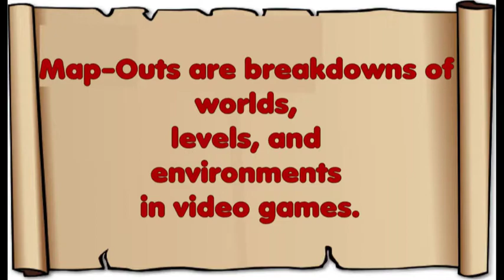Welcome Back Majora T! | 2020 Content Ideas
In search of a new quote for 2020
~Teddy Kong 2020